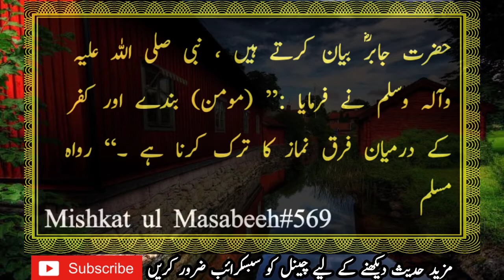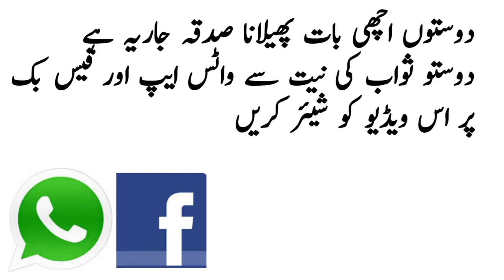Hadees In Urdu | Hindi | Hadees Sharif | Hadees Ki Baatien | Hazrat Muhammad ﷺ Said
عَنْ عُبَادَةَ بْنِ الصَّامِتِ قَالَ: قَالَ رَسُولُ اللَّهِ صَلَّى اللَّهُ عَلَيْهِ وَسَلَّمَ: «خَمْسُ صَلَوَاتٍ افْتَرَضَهُنَّ اللَّهُ تَعَالَى مَنْ أَحْسَنَ وُضُوءَهُنَّ وَصَلَّاهُنَّ لوقتهن وَأتم ركوعهن خشوعهن كَانَ لَهُ عَلَى اللَّهِ عَهْدٌ أَنْ يَغْفِرَ لَهُ وَمَنْ لَمْ يَفْعَلْ فَلَيْسَ لَهُ عَلَى اللَّهِ عَهْدٌ إِنْ شَاءَ غَفَرَ لَهُ وَإِنْ شَاءَ عَذَّبَهُ» . رَوَاهُ أَحْمَدُ وَأَبُو دَاوُدَ وَرَوَى مَالك وَالنَّسَائِيّ نَحوه

hadees sharif,
hadees mubarak,
hadees status,
hadees shareef,
hadees pak,
hadees noor,
hadees nabvi,
a hadees,
a hadees sharif in urdu

40 hadees
Hadees mubarak
Hadees shareef
Hadith in Urdu
Hadith examples
Hadith PDF
hadith of the Day
Hadith collection
Hadith online
Life History of Prophet Muhammad from birth to death
Islam meaning
Islam symbol
Islam beliefs and practices
5 pillars of Islam
Islam facts
When was Islam founded
Islamic Quotes

Arabic Hadith books
Arabic Hadith books
Sahih al‑Bukhari
Sahih al‑Bukhari
Muhammad al-Bukhari
Al‑Nawawi's Forty Hadith
Al‑Nawawi's Forty Hadith
Abu Zakaria Yahya Ibn Sharaf An Nawawi
Quran
Quran
Abu Dawud al-Sijistani
Al Muwatta
Al Muwatta
Jami' al‑Tirmidhi
Jami' al‑Tirmidhi
Al-Tirmidhi
Al‑Sunan al‑Sughra
Al‑Sunan al‑Sughra
Al-Nasa'i
Ibn Majah
More results
Arabic Hadith books
Image of Hadith of the Day in Urdu
Hadith of the Day in Urdu
Sunnah
Books and Prophets
Daily Hadees in Hindi
Daily Hadith app
Darul Taqwa daily hadees
Daily Hadees Facebook
Daily Hadees in Roman English
Hadith of the Day Bukhari
Daily Hadith Book
Hussain